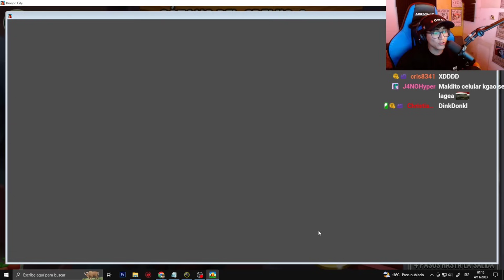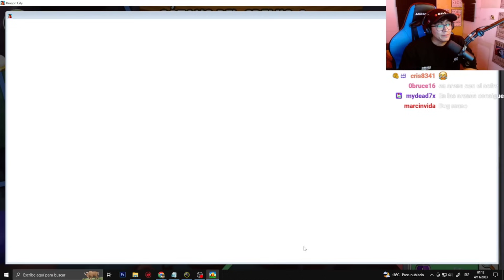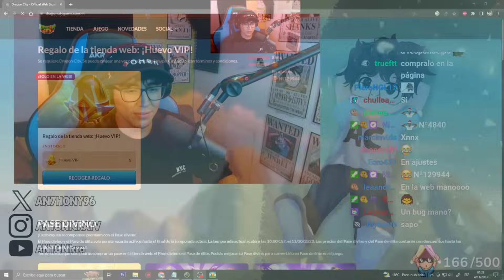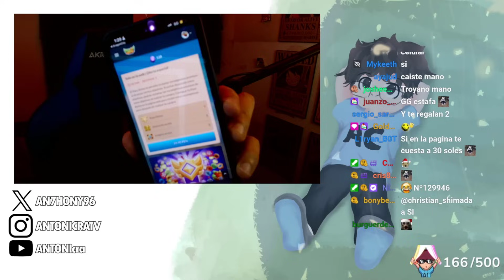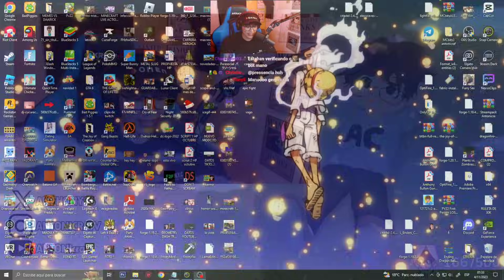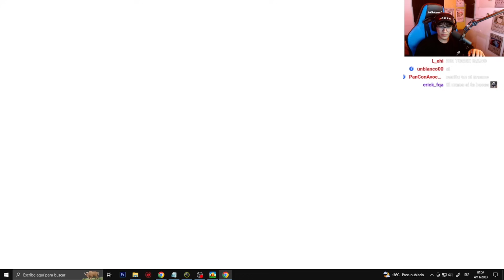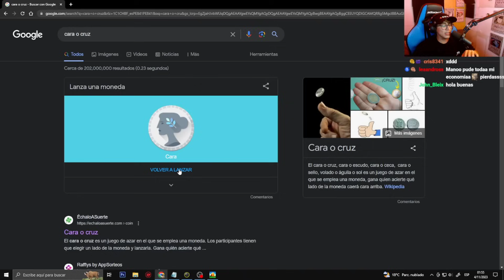🐉EL CRAFT COMPRA EL NUEVO PASE DE BATALLA🐉#29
Hoy el craft juega dragon city pero compra el pase de batalla para desbloquear al nuevo dragon fantasmal cuantico